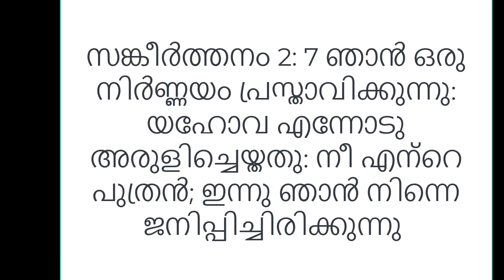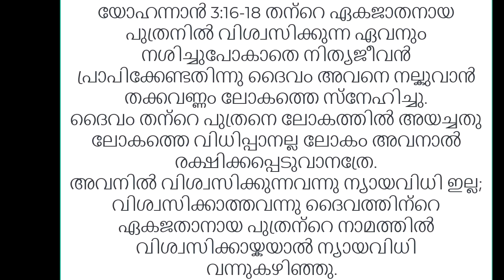യേശുക്രിസ്തു പിതാവായ ദൈവത്തിൻ്റെ സൃഷ്ടിയോ?|| Controversy in Psalms 2:7|| Br. Danie Joseph|| Bible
സങ്കീർത്തനം 2: 7 ൽ  നീ എന്റെ പുത്രൻ; ഇന്നു ഞാൻ നിന്നെ ജനിപ്പിച്ചിരിക്കുന്നു എന്നു പറഞ്ഞിരിക്കുന്നു. ഈ വാക്യം കാണിക്കുന്നത് യേശുകിസ്തു ജനിപ്പിക്കപ്പെട്ടവൻ അല്ലെങ്കിൽ സൃഷ്ടി എന്നാണോ?

കൂടുതൽ പഠിക്കുവാൻ ആഗ്രഹിക്കുന്നവർ ഈ വീഡിയോടൊപ്പം യേശുക്രിസ്തു ദൈവമെന്നു തെളിയിക്കുന്ന യേശുക്രിസ്തുവിൻ്റെ പ്രസ്താവനകളും അതുപോലെ

ബൈബിളിലെ ദൈവ വിശ്വാസത്തിനു എതിരായ ചോദ്യങ്ങൾക്കു മറുപടി എന്നി വിഡിയോകളും കൂടി കാണുക. ഈ വിഷയത്തിൽ ബൈബിളിലെ പ്രധാന ഭാഗങ്ങൾ മനസിലാക്കുവാൻ സാധിക്കും.